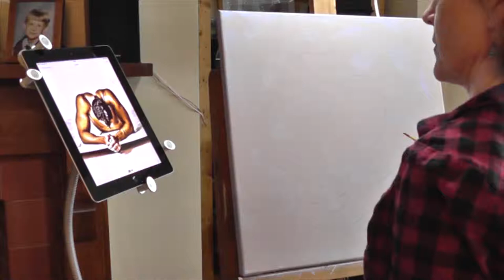Jackie Whall - speed painting - Thankfulness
Speedy version of one of my latest paintings accompanied by a song of Stuart Townend's that has been amongst my favourites for some time.